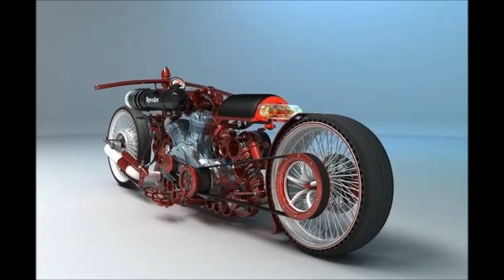الدراجات النارية الأكثر غرابة، بارد وجميلة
أروع الدراجات النارية الجميلة وغير عادية في العالم. دراجة نارية - بعجلتين (أو دراجة ثلاثية العجلات) مركبة ذات محرك الميكانيكية (محركات الاحتراق الداخلي، والكهربائية، وهوائي) الملامح الرئيسية منها: الهبوط العمودي للسائق (الفارس)، فإن وجود الأوتاد الجانبية القدم (منصات، أوتاد)، المباشر (بدون تروس) التحكم الأمامية عجلة تحول.
وتشمل الدراجات النارية الكلاسيكية من العجلات، مع  الجانبية اثنين من العجلات عربة (ترايك) والرباعي ، عربات الثلوج (محرك الأقراص الزاحف ديك). بالإضافة إلى عدد من العجلات، وتختلف الدراجات النارية أيضا في تصميمها والحجم: الدراجات (لديها محرك صغير الحجم، وعادة ما يصل إلى 50 سم مكعب) السيارات أو الدراجات البخارية (محرك الجسم المقفل رتبت تحت مقعد السائق ومسند للقدمين) وفعلا أنفسهم الدراجات النارية من مختلف أنواع: الكلاسيكية، كروزر، السيارة السياحية، والرياضة، والسباقات، موتوكروس، إندورو، والمروحيات.
إذا كنت تحب هذا الفيديو ممتاز.
إرسال التعليقات ما كنت أحب الدراجات النارية. Super Steep Funny Amazing Unusual Video Compilation Winners 2017 Watch the video and listen to good and quality music. Enjoy life, take care of your health, help others and animals and all the surrounding nature.

SALE AND DISCOUNTS ON GOODS Despacito